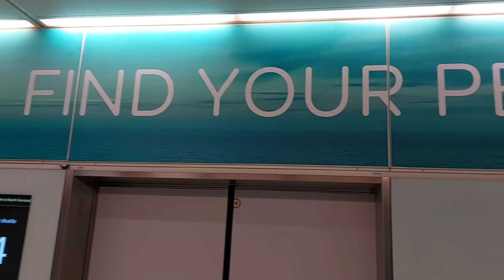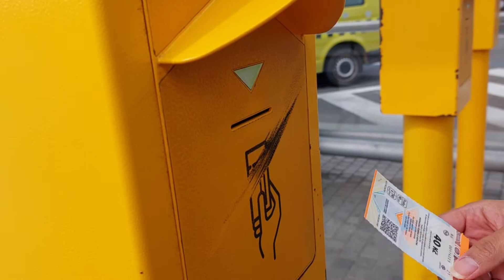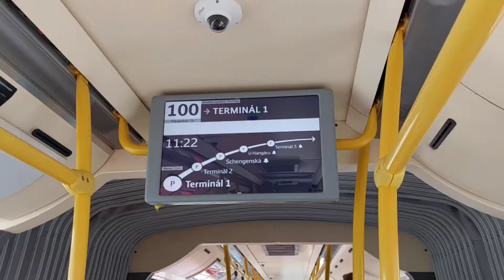Prague Travel Guide 2022, Part 1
This is an introduction to my Prague Travel Guide 2022. In this video, I will be telling you what you need to pack for a 3-day trip to Prague, Czech Republic, and how to use public transport.